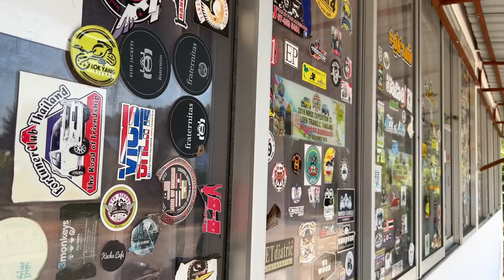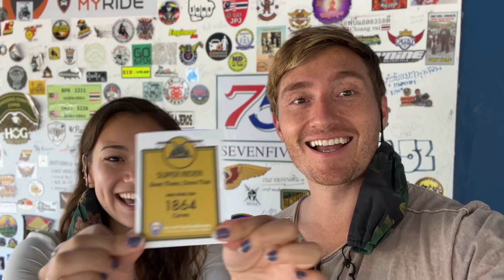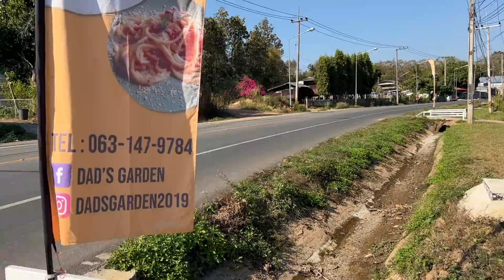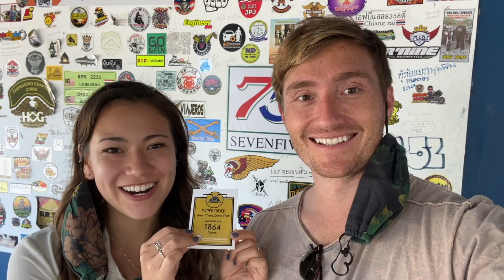OUR LONGEST DAY ON THE BIKE (Mae Hong Son Day 7)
Gear we use: